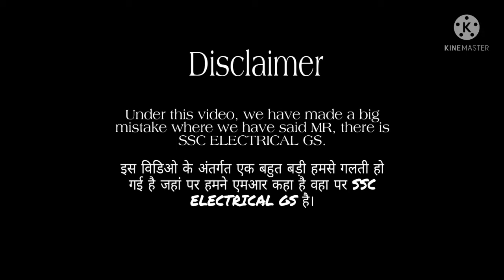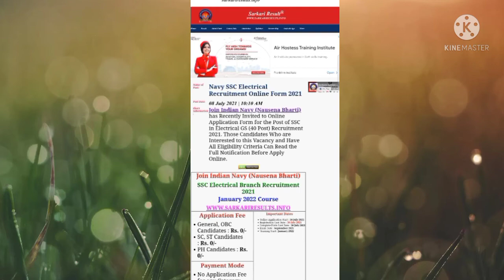Indian Navy SSC Electrical GS 40 vacancy July 2021 Full information# Online form kaise bhare#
#Indiannavy requirement July 2021

#Indiannavy electrical GS 40 vacancy 2021

✓Accidentally exited but it is not (SSC Electrical GS 40) Correct.